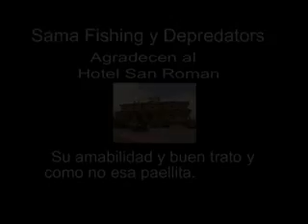III Open de Bass de Madrid 2007 -- parte 3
Tercera y última de las tres partes donde se ve todo lo acontecido en la entrega de premios del III Open de Bass de Madrid 2007, celebrado en Cijara los pasados 26 y 27 de mayo de 2007, y donde Pedro Rus y Gabriel Garcia, ProStaff del Sama Fishing Team se han consagrado como auténticos campeones fuera de serie en lo que se refiere a la pesca del bass decompetición en embarcación.